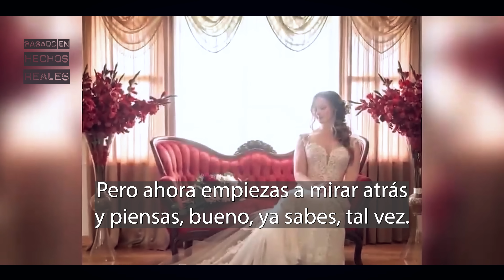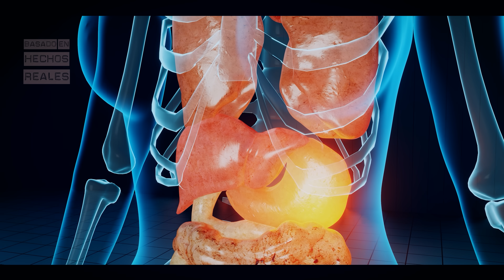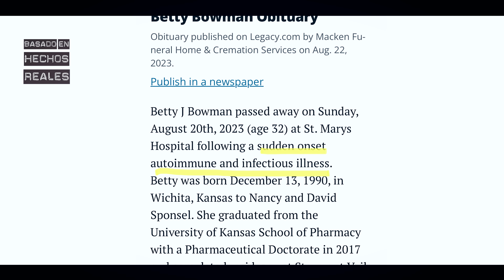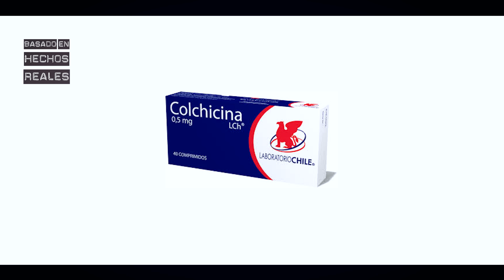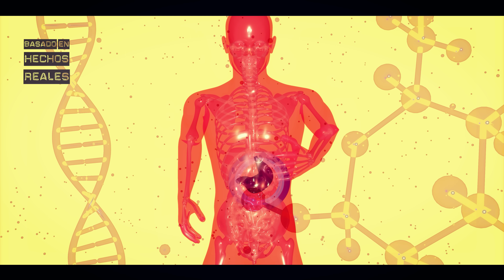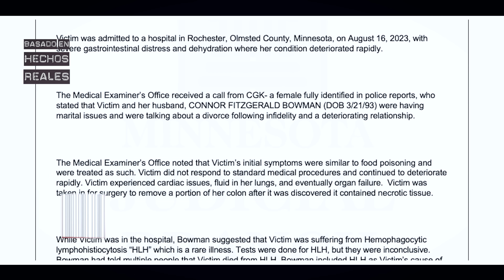Pensaban que tenía una enfermedad pero lo que reveló la autopsia dejó a todos en shock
En el vídeo de hoy hablo del caso de Betty y el doctor Connor Bowman que ocurrió en agosto de 2023 en Minnesota (Estados Unidos).

⚠️ DESCARGO DE RESPONSABILIDAD: Toda la información de este vídeo es de dominio público y ha sido creado con fines educativos además de para promover la conciencia y la prevención. Cualquier duda o error recomiendo que se dirijan a las fuentes consultadas.